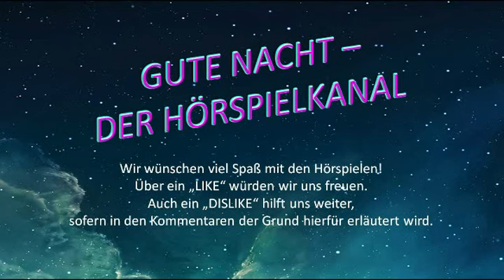Die 5. Dimension - Science Fiction Hörspiel von Konrad Fialkowski